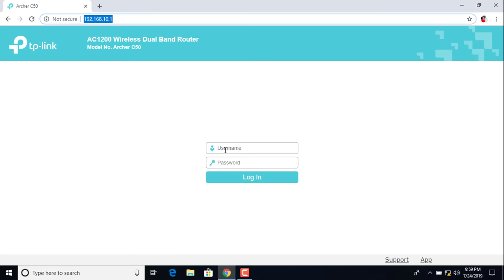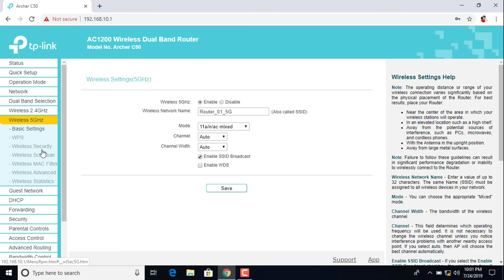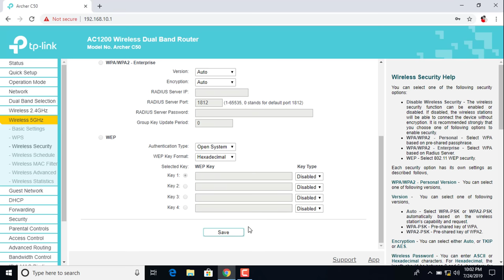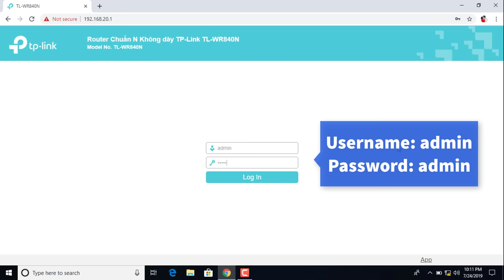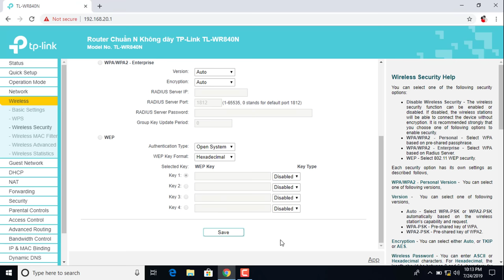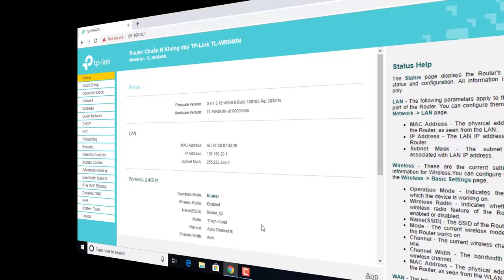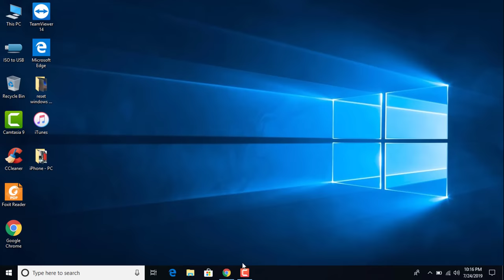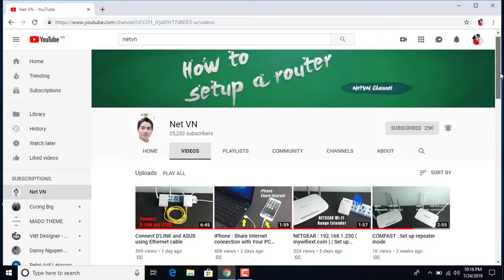Connecting 2 TP-Link routers | NETVN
This NETVN show you how to connect two routers together. By connecting your routers, you can extend both the range and the maximum number of connections that your Internet can handle. The easiest way to connect two routers is by using Ethernet.
TP-Link WiFi 6 Router